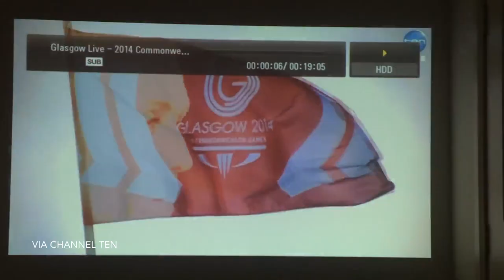RUNJUMPCHUCK Episode 1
A weekly wrap of the oldest and most pure sport of all!